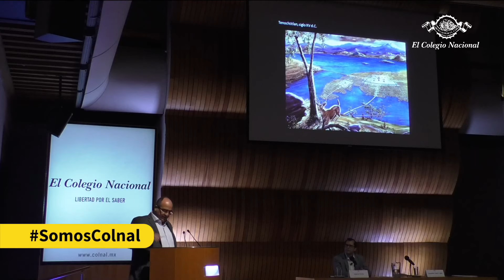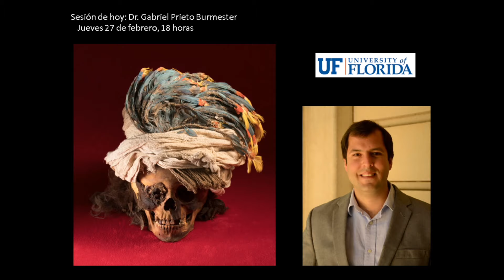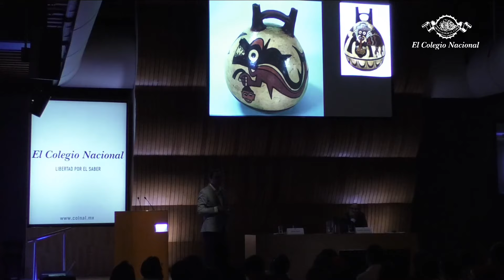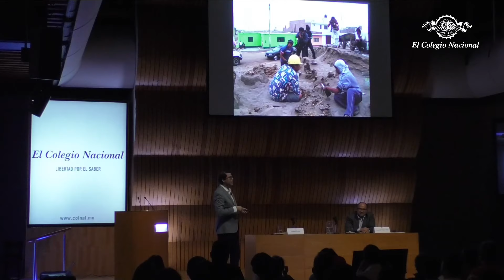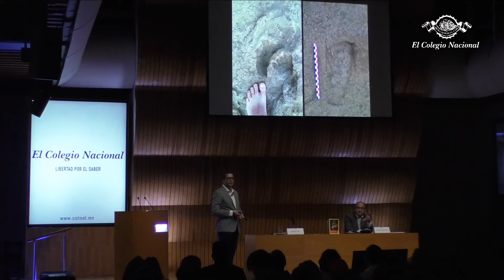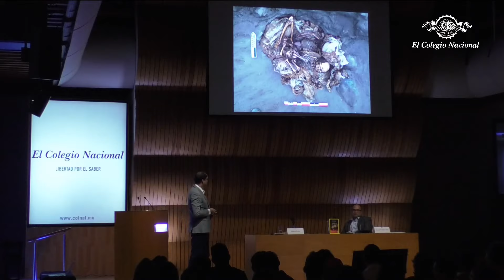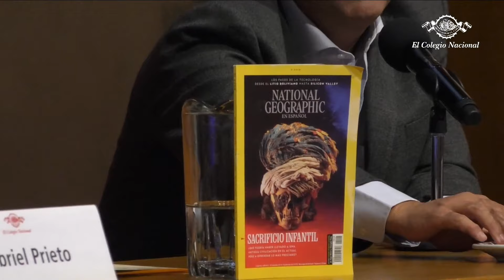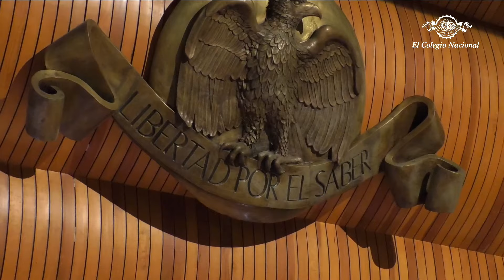Ceremonias de sangre y sacrificios humanos en la Costa Norte del Perú: el caso de los chimúes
Ciclo de conferencias La Arqueología hoy
Coordina y participa: Leonardo López Luján (Colnal)
Imparte: Gabriel Prieto (Universidad de Florida en Gainesville)

Entre 2011 y 2016 se hallaron los restos de 137 niños y 205 llamas que mostraban evidencia de prácticas sacrificiales como las realizadas por sociedades mesoamericanas tardías; entre 2018 y 2019 se encontraron dos nuevos sitios de sacrificio. En esta conferencia se presentarán datos sobre estos nuevos descubrimientos y cómo se conectan en una perspectiva antropológica más amplia.